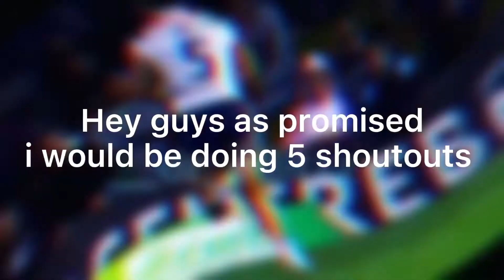Shoutouts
Jm Productions

NRL Editz

Da bruh memes

Roblox Rat

MitchellX